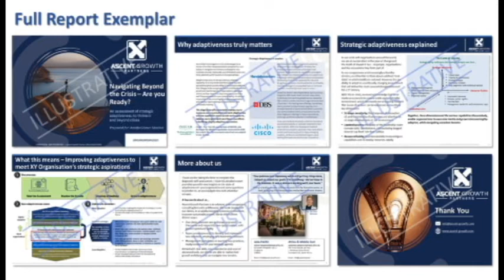Highly Adaptive Organisations